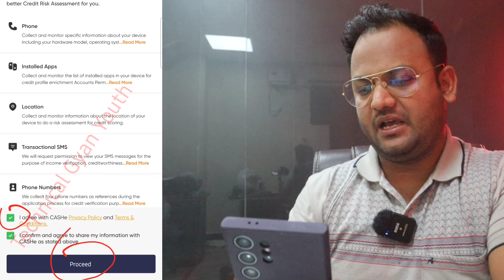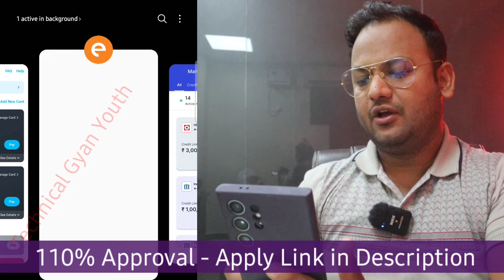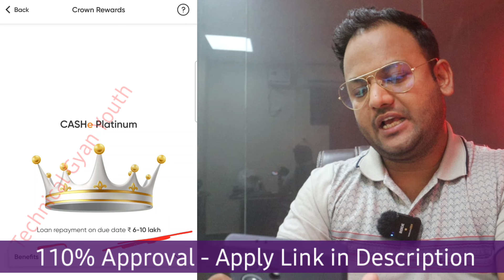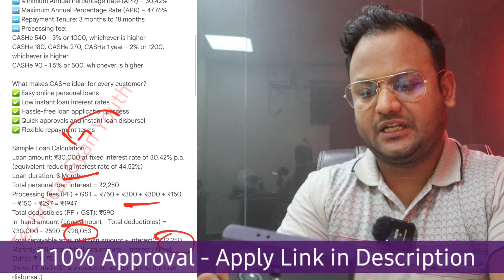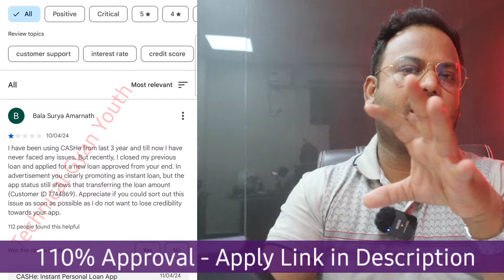📍Best Loan App for Low Cibil Score | Instant Loan for Bad Cibil Score | New Loan App Today 2024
loan app for low cibil score
best loan app for low cibil score
loan app for bad cibil
loan app for bad credit score
instant loan app for low cibil score
new loan app without cibil
new loan app without documents
new loan app without cibil score
personal loan app for low cibil score
loan app new loan
best loan apps in india
loan apps
best loan apply today 2024
today loan apply
new loan apply 2024
personal loan apply today 2024
instant loan apply
best loan app 2024
instant loan new app 2024